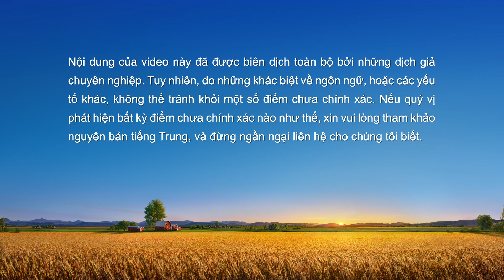Lời Đức Chúa Trời hằng ngày: Biết đến Đức Chúa Trời | Trích đoạn 58